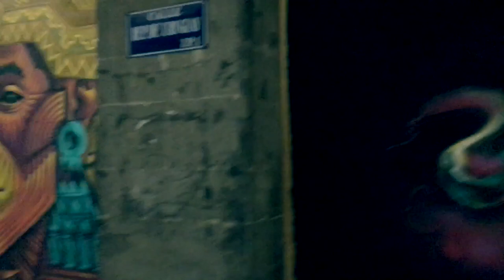FIRMAS DE AUTÓGRAFOS, ANÉCDOTAS DE A PESO Y SHOW EN LA TELEVISIÓN MEXICANA. ALIKA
Estuve firmando autógrafos por el centro y por Chalco, también fui invitada por el artista de rap mexicano Skool 77 a su show en vivo en Canal Once.